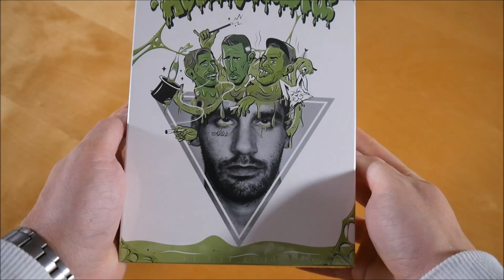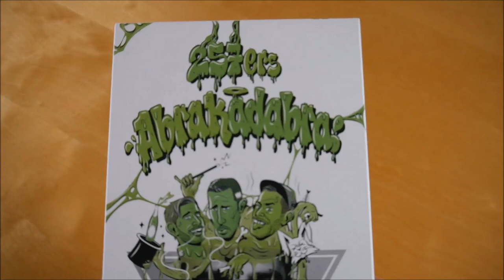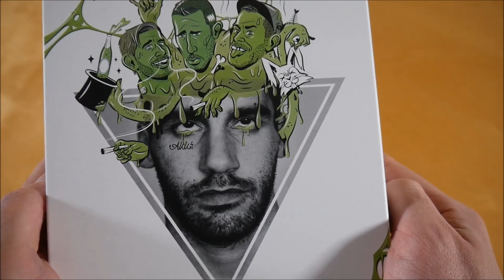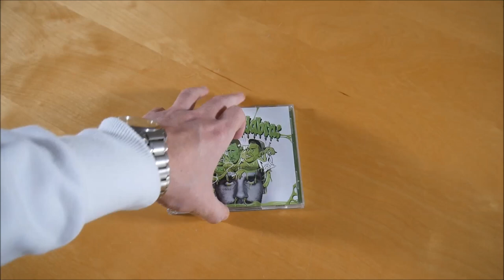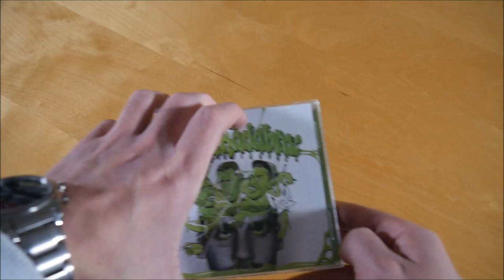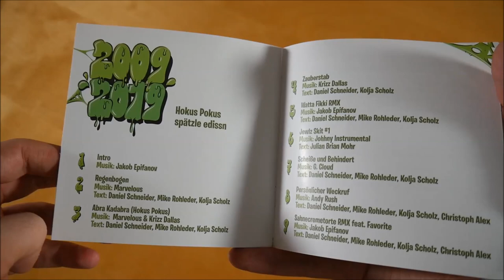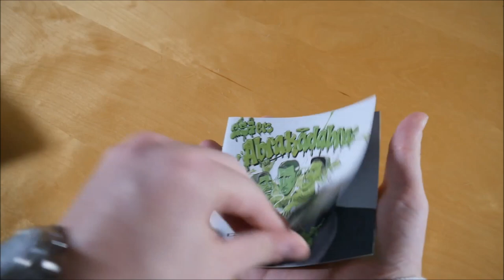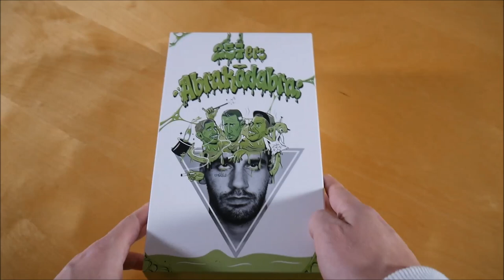257ers - Abrakadabra Box Unboxing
In diesem Video zeige ich euch die Abrakadabra Box von 257ers.
► Hier könnt ihr das Album kaufen:
Weitere Musik von 257ers

► ALBUM INFOS
257ers - Abrakadabra
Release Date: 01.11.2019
Kaufpreis: 31,99 €

Abrakadabra Box Inhalt:
- Album
- Bonus Album (Hokus Pokus Spätzle Edissn)
- T-Shirt
- Poster

Abrakadabra Tracklist:
01. So wie es immer war
02. 257 ist der Boss 2019
03. A Man Must Do What A Man Do Must
04. Adiletten (feat. Finch Asozial)
05. Hardcore Vibes
06. Drehmaschinenstraßenabitur (Skit)
07. Immer wieder Joints
08. Abrakadabra
09. ADAC (feat. K.I.Z.)
10. S*xdisko
11. Vagina (Skit)
12. Vagina
13. Autopilot (feat. Sido)
14. Der Boden ist Lava
15. Alkoholexperte (Skit)
16. Alk Hol
17. König Hurensohn
18. Jewlz (Outro)

Abrakadabra Info:
Das Album von 257ers erschien am 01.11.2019 über Selfmade Records.